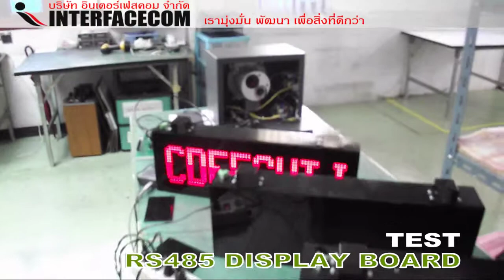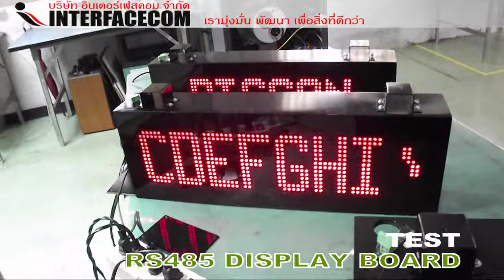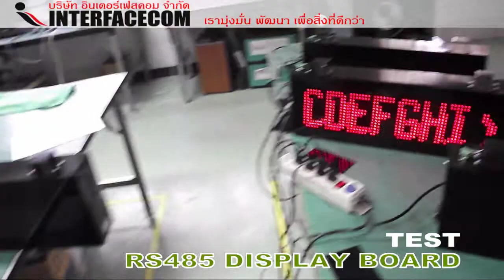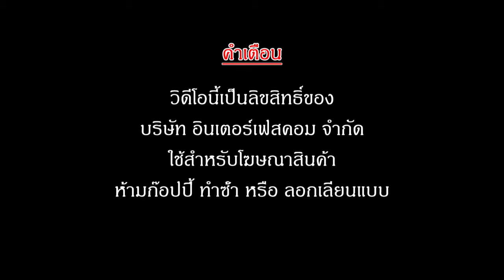RS485 DISPLAY BOARD (MODEL-1963A)